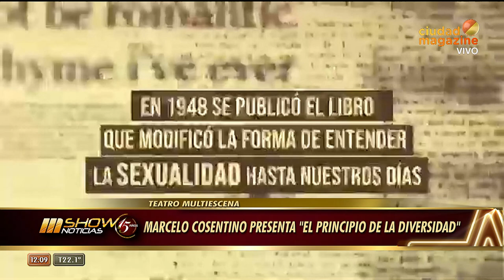Marcelo Consentino presenta "El principio de la diversidad"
Momento emitido el miércoles 14 de abril de 2021 en Mshow.
MarceloConsentino presenta ElPrincipioDeLaDiversidad basada en el científico que investigó sobre la sexualidad.